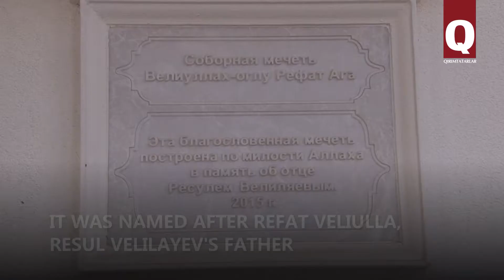Bekir Choban Zade Fund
Bekir Choban-Zade charitable fund was founded 15 years ago. The fund finances cultural and educational projects all over Crimea.